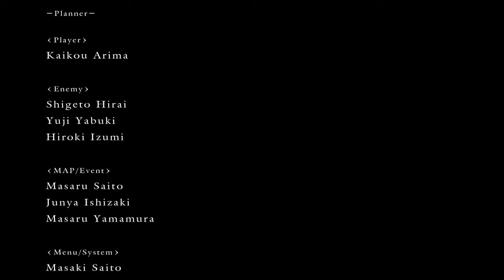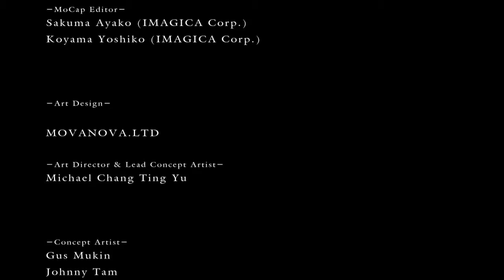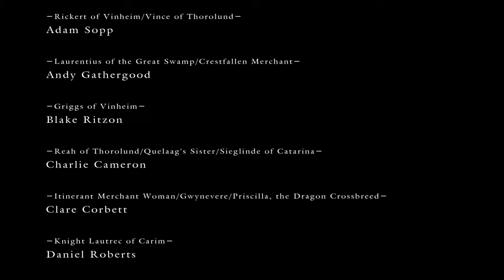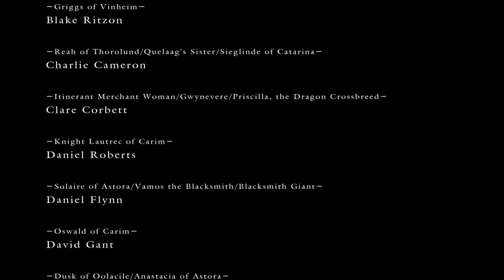Dark Souls - Xane (Finale)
Decided to take the time to stitch this back together in the end.